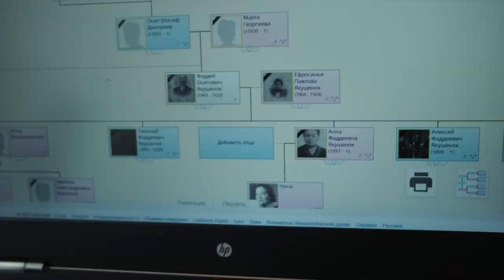About me || Marina Brizhatova